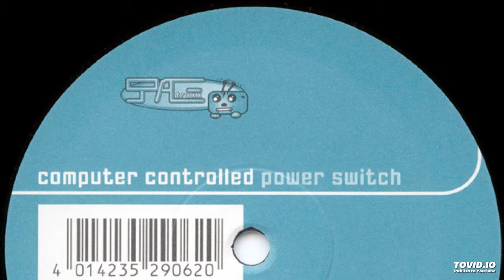Computer Controlled – Power Switch (1997)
Space Traxx-Germany